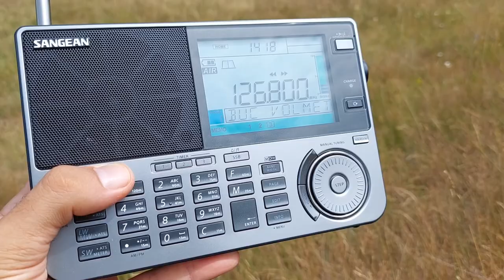Listening to Bucharest Volmet 126.8 MHz on a hill near Șinca Veche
A few weeks ago I've been to the village of Șinca Veche and on a walk on the hill nearby (Pleșu) I found this volmet coming rather good. Don't have any accurate info regarding the broadcast location, but might be from Postăvaru peak where a VOR/DME station is located. This is just 37 km away from the place I was listening.